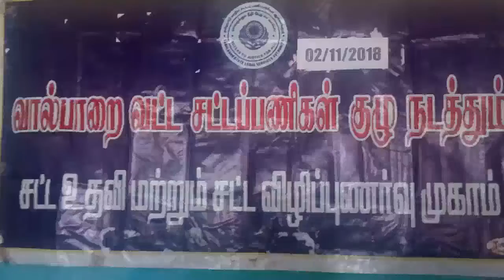Valparai சட்டப்பணிகள் விழிப்புணர்வு முகாம்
கோவை மாவட்டம் வால்பாறையில் உள்ள பாரதியார் பல்கலைகழக கலை அறிவியல் கல்லூரியில் வால்பாறை வட்ட சட்ட பணிகள் குழு சார்பில் சட்ட உதவி, சாலை பாதுகாப்பு, மகளிர் மற்றும்  வன விலங்கு  பாதுகாப்பு சட்ட விழிப்புணர்வு முகாம் நடைபெற்றது. இந்த முகாமிற்கு வால்பாறை சட்டப்பணிகள் குழு தலைவரும், மாவட்ட உரிமையியல்  மற்றும் நீதித்துறை நடுவர் கவிதா தலைமையேற்று பெண்களின் பாதுகாப்பு சட்டங்கள பற்றி விவரித்தார். முன்னதாக வழக்கறிஞர் சங்க செயலாளர் ஆர்.ஆர். பெருமாள் வரவேற்றார். தொடர்ந்து வன விலங்குகளிடம் இருந்து பாதுகாப்பு, கைபேசி பயன்பாடு, சாலை போக்குவரத்து மனிதனும் சட்டங்களும், பாலியல் குற்றங்கள் பற்றி வழக்கறிஞர்கள் விவரித்தனர். இந்த முகாமில் வழக்கறிஞரகள், கல்லூரி முதல்வர், பேராசிரியர்கள், வட்டாட்சியர், சமூக ஆர்வலர்கள் வனத்துறை, காவல்துறை, போக்குவரத்து கழகம், நகராட்சி துறை அலுவலர்கள் மாணவ மாணவிகள் பங்கு பெற்றனர்.